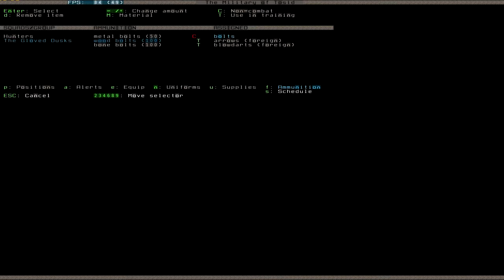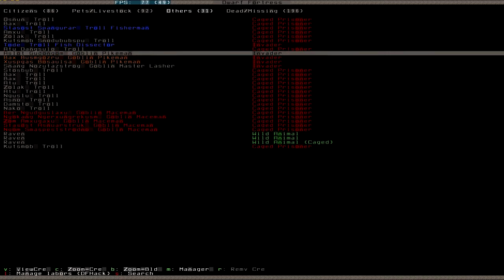Let's Play Dwarf Fortress S2 060 (Deutsch)